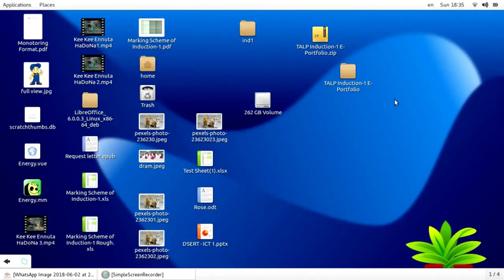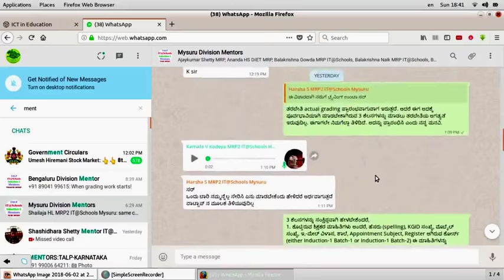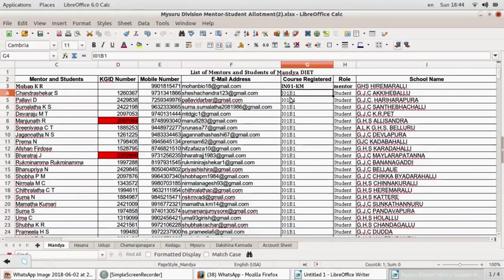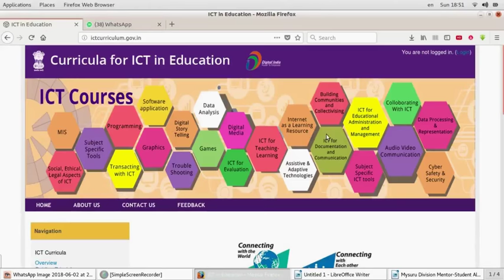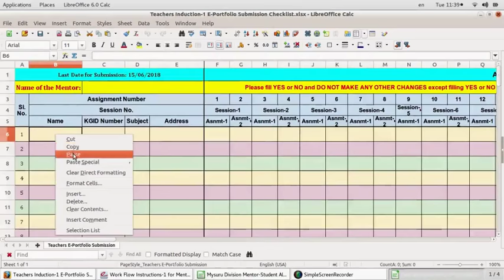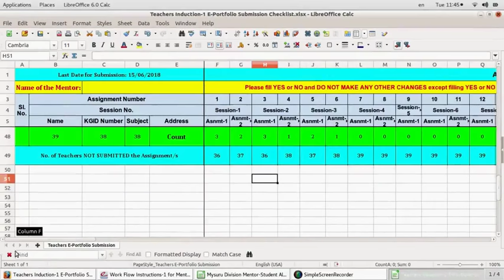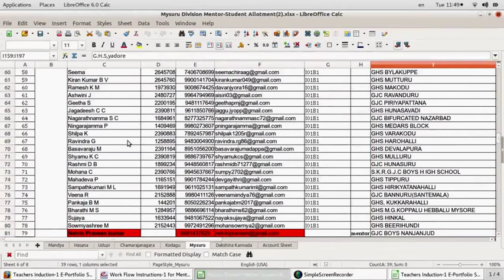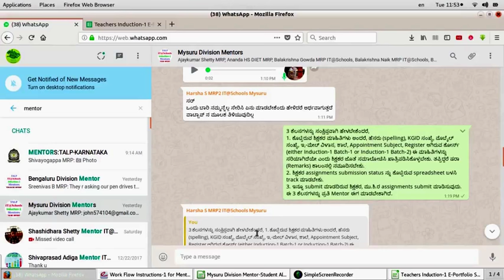Mentors Demo Video 1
A Demonstrating Video for the Mentors of the Karnataka State in which IT@Schools Training Programme has been implemented under TALP (Technology Assisted Learning Programme) for 1750 selected Govt. High Schools for the years 2016-17 & 2017-18